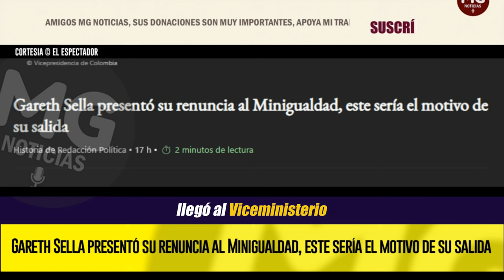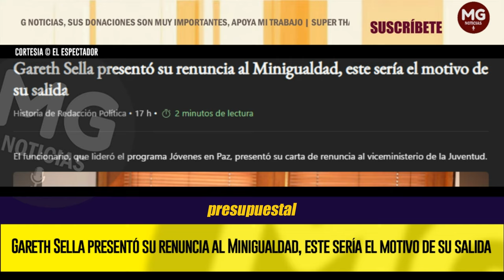¿QUÉ HAY DETRÁS DE SU SALIDA? 🔴 Gareth Sella presentó su renuncia al Minigualdad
Gareth Sella presentó su carta de renuncia al ministerio de la Igualdad, entidad liderada por la vicepresidenta Francia Márquez y en la que ocupó el cargo de viceministro de las Juventudes.
EL ESPECTADOR